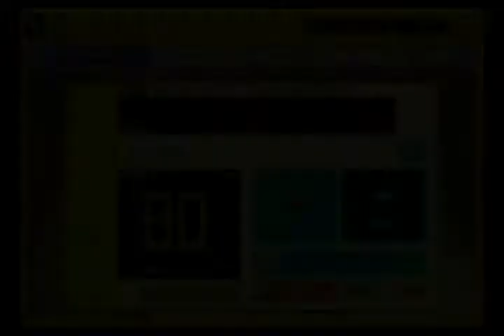《マリオメーカー♯51》約0/1600⁉︎鼠のように駆け抜けろ‼︎【繋ぎ動画】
簡単ですよ。